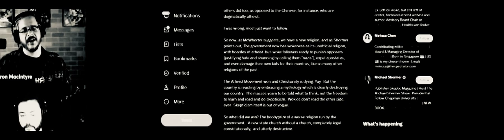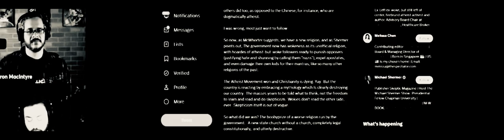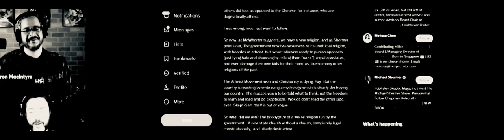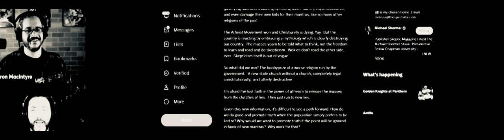Resolved: rationalizing the atheist